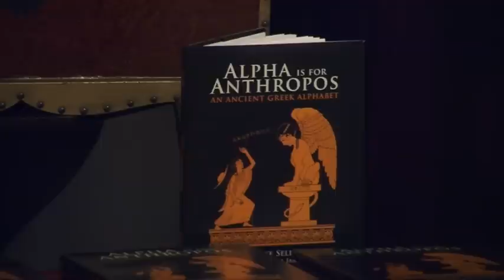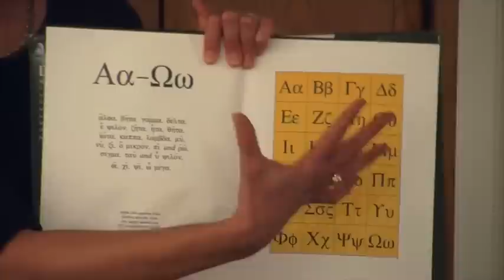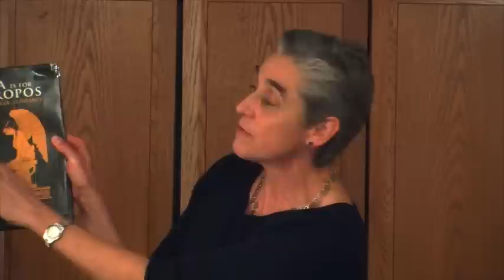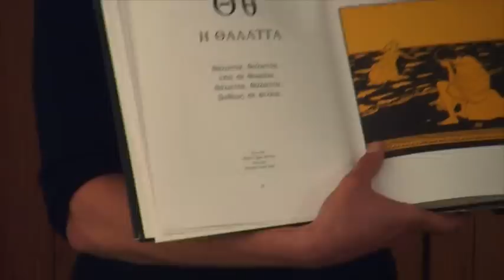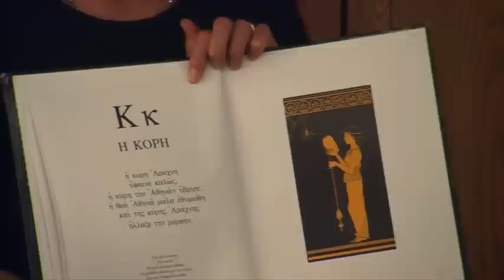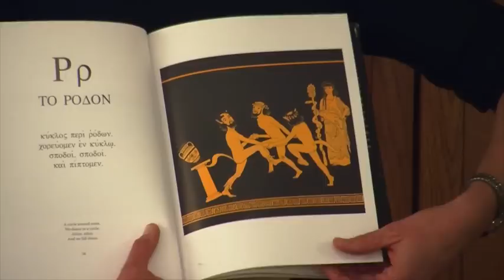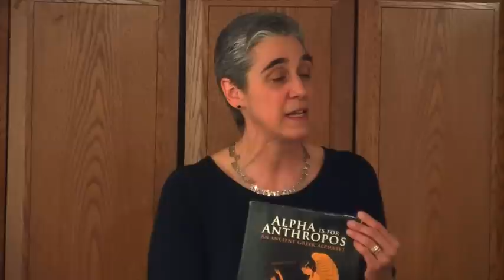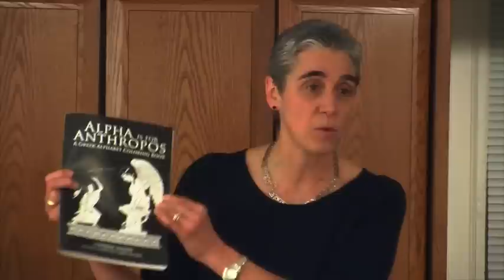Therese Sellers: Alpha Is For Anthropos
Therese Sellers introduced "Alpha is for Anthropos," a unique book consisting of twenty-four original nursery rhymes in Ancient Greek, which aim to teach a basic Greek vocabulary, and are also accompanied by original illustrations by Lucy Bell.This book is for anyone, child or adult, who would like an introduction to the riches of Ancient Greek language, art, and thought.